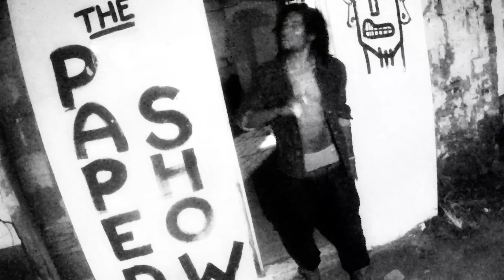Real Life- Natty Royal (Official Visual)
This track is for promotional use only.
Instrumental re-prod. by Young Richie

Video by Dare

Song- Real Life/ Skepta Pure Water remix

Artist: King Tutt The Ruler